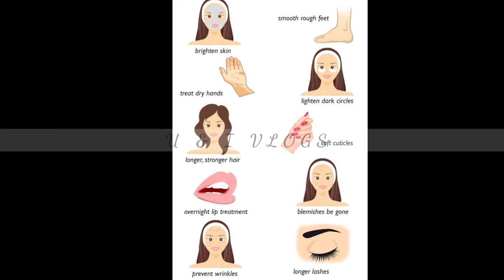Tamil & English vlogs | Channel intro video